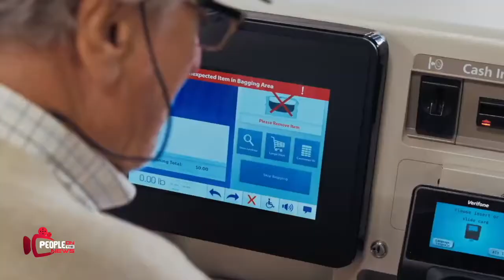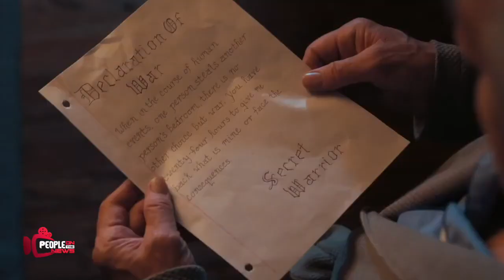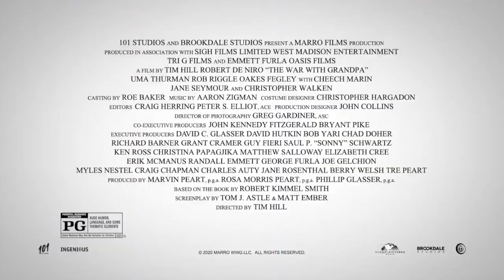The War With Grandpa, entrevista con el elenco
Este 9 de octubre se estrena en los cines de Estados Unidos la cinta The War With Granpa protagonizada por el gran Robert De Niro, que es acompañado por un elenco maravilloso que incluye a Jane Seymour, Cheech Marin, Ron Riggle, Faizon Love y más